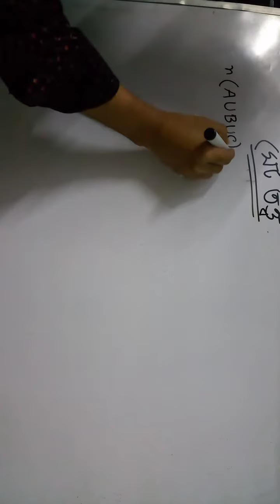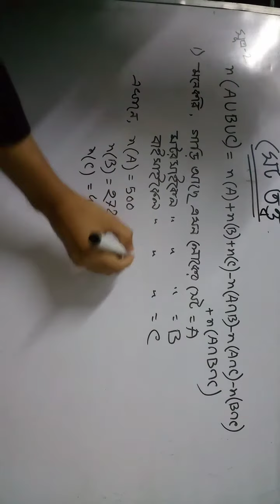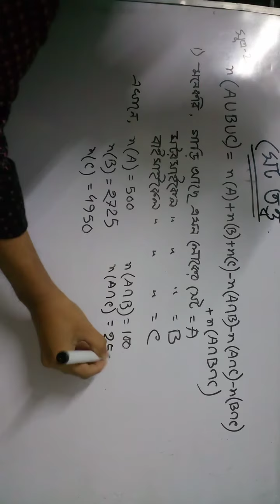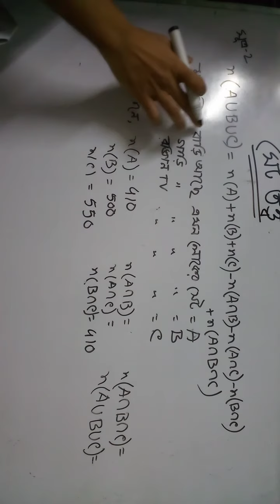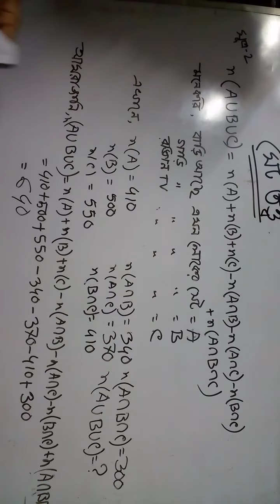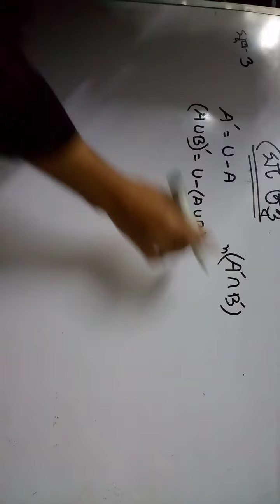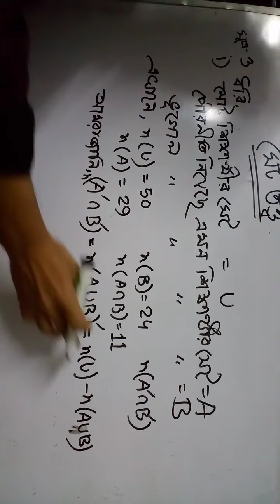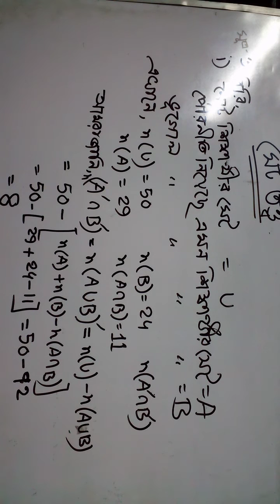ব্যবসায় গণিতঃ সেট তত্ত্ব (ফেইসবুক লাইভ ক্লাস -3)